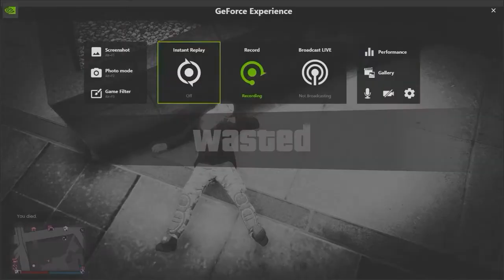This is why Grand Theft Auto is the best game of all time.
Thanks to my amazing Pilot Bappa6 (also a godlike siege player We could pull off this amazing and funny clip with the Volatal and the Ruiner 2000.